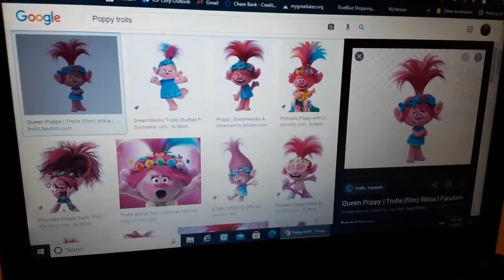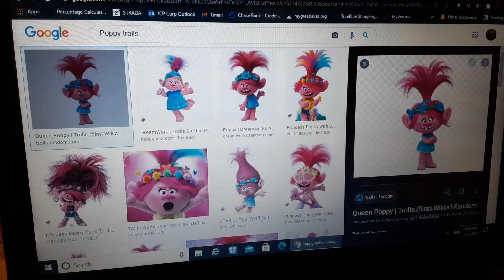My impression of Poppy from Trolls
I've been practicing her impression before and it sounded great 😇🥰